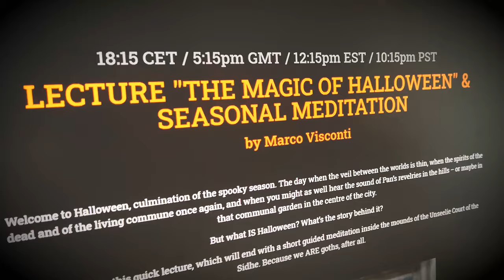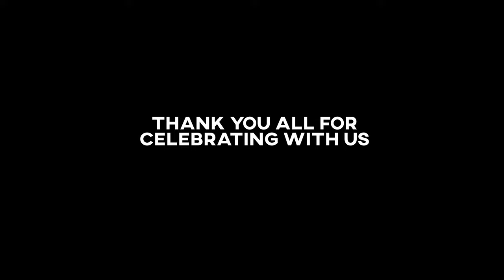Faderhead - Halloween Spooky Streams Aftermovie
A short aftermovie of our online Halloween party on October 31, 2020. Hope you enjoyed the event if you were there!